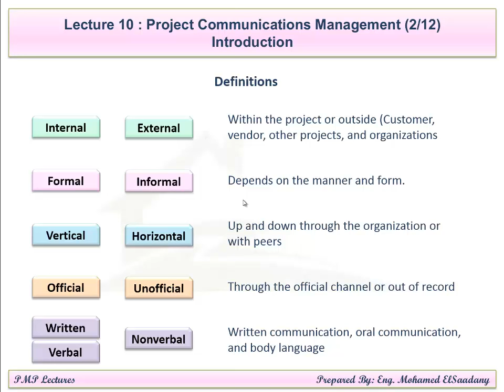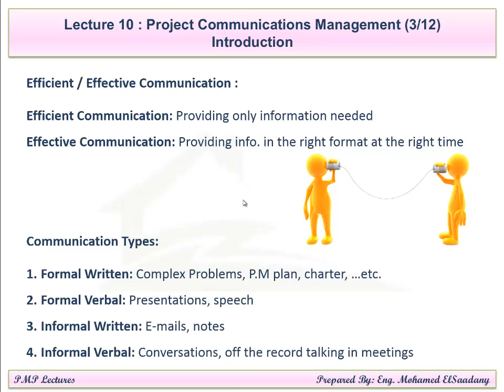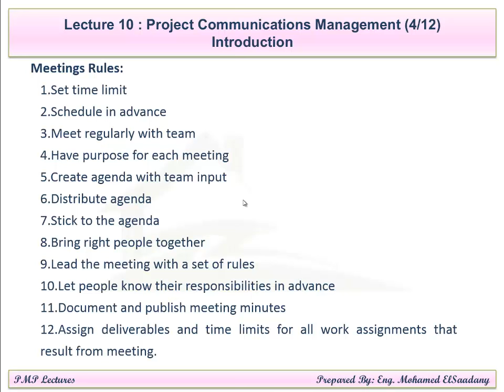PMP Preparation - 10 Communication Management (1/3)